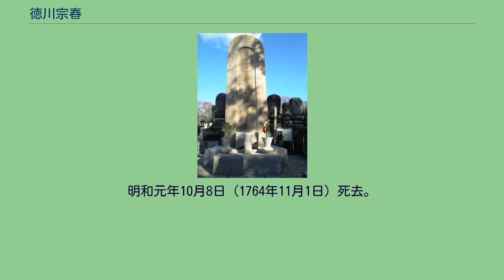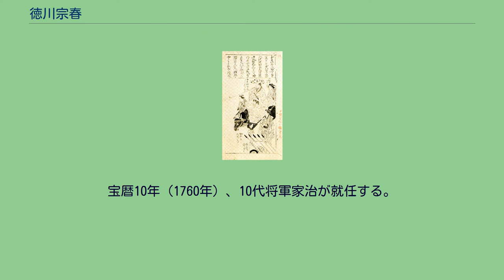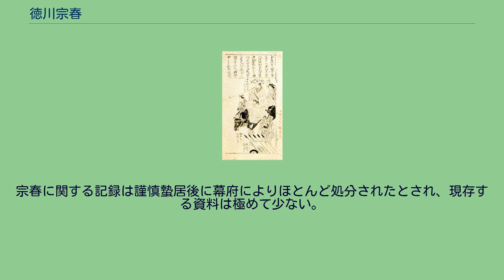徳川宗春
徳川 宗春（とくがわ むねはる）は、江戸時代中期の大名。
尾張徳川家第7代当主・第7代尾張藩主。
尾張藩主前は御連枝である大久保松平家当主（陸奥梁川藩主）。
尾張藩主就任時に規制緩和政策をとった宗春は、質素倹約策の8代将軍徳川吉宗とよく対比されるが、幕府が元文の改鋳で金融緩和をした際には、尾張藩では引き締め政策を行っており、単純な規制緩和ではなかった。
歴代藩主と同様、尾張藩主就任後に吉宗から「宗」の偏諱を授かって「宗春」と改名した（後述）。
改名前の諱は兄徳川吉通の「通」の字を得て通春。
出典: 元禄9年10月28日（1696年11月22日）、尾張藩第3代藩主徳川綱誠の二十男として名古屋で生まれ、萬五郎と名付けられる。
母は側室の梅津（宣揚院、遠州掛川横須賀浪人三浦太次兵衛嘉重の長女）。
元禄11年（1698年）に祖母の千代姫、翌元禄12年（1699年）に父の綱誠、元禄13年（1700年）に祖父の徳川光友が相次いで没した。
宝永5年（1708年）11月、兄で第4代藩主の吉通より偏諱を受け、諱を通春とする。
吉通は奥で夕餉を摂る際には宗春と共に食事をしたほど、末弟の宗春を可愛がった。
正徳2年（1712年）兄通顕（のちの徳川継友）・通温は江戸に下向し従四位下に叙任され、譜代衆となるが、宗春は名古屋に残されたままとなる。
宝永6年（1709年）3月、久留米藩主有馬則維から、尾張藩御連枝筆頭四谷松平義行宛に、万五郎を仮養子に迎え、そののち正式な養子にしたいという申し出があった。
しかしこの話はたち消えている。
翌正徳3年（1713年）4月に江戸へ移り、星野藤馬を小姓とする。
閏5月、江戸に下向した際に同道した尾張藩士2人が吐血頓死・割腹自害する事件が起きる。
同月に尾張藩御連枝梁川藩主松平義昌が逝去し、7月には尾張藩4代藩主の兄・吉通が薨去する。
さらに10月には、甥で吉通の跡を継いだ5代藩主五郎太が逝去し、兄・通顕が継友と改名して6代藩主となる。
12月に元服し、求馬通春と名乗る（通称を「求馬」に改めた）。
正徳6年（1716年）2月に第7代将軍徳川家継に御目見し、3月に譜代衆となり松平求馬通春を名乗る。
同年改元後、享保元年（1716年）7月に第8代将軍徳川吉宗当時の幕府の奏請により従五位下主計頭に叙任される。
享保3年（1718年）4月、疱瘡に罹るが、まもなく回復する。
同月、兄・通温が名古屋城下に蟄居謹慎となる。
12月、従四位下に叙任する。
吉宗から特別に鷹狩の獲物を数度賜り、吉宗お気に入りの譜代衆と共に紅葉山東照宮の予参を命じられるなど、御家門衆として将軍吉宗に大切にされる。
享保13年（1728年）、実母の宣揚院を見舞うため名古屋へ下向する。
享保14年（1729年）6月、梁川藩第3代松平義真が没し、梁川藩大久保松平家が断絶する。
8月に吉宗から肝煎りで梁川藩3万石を改めて与えられ、大久保松平家を再興する。
12月に従四位下侍従に任官し、大広間詰めとなる。
享保15年（1730年）9月、日光社参。
11月27日に兄・尾張藩6代藩主徳川継友が没し、翌日継友の遺言ということで尾張徳川宗家を相続し、第7代当主徳川通春となる。
享保16年（1731年）正月、公儀の法度・代々の法規を守るべきこと・藩邸内での歌舞音曲の許可・夜の外出の許可・本寿院の蟄居を解く令を出す。
同月に正四位下左近衛権少将に叙任する。
続けて従三位左近衛権中将に叙任する。
将軍吉宗より偏諱を授かり、徳川宗春を名乗る。
3月、従三位参議（宰相）・左近衛権中将に叙任する。
同月、政治宣言の著述『温知政要』を著す。
同年4月、名古屋城へ入る。
名古屋入府の際の宗春一行は、華麗な衣装を纏い、また自身も鼈甲製の唐人笠と足袋まで黒尽くめの衣装（金縁・内側は赤）と漆黒の馬に騎乗していたという。
宗春は名古屋に戻ると、4代藩主吉通の御簾中瑞祥院（九条輔子）の実家の九条家に3千両を寄付し、朝廷との関係を大切にした。
名古屋城下では、東照宮祭・尾張祇園祭（若宮祭・三之丸天王祭）・1ヶ月半にも及ぶ盆踊り等の祭りを奨励した。
また、女性や子供が夜でも歩ける町にするために、提灯を城下に数多く置いた。
継友時代に廃れていた御下屋敷（名古屋城下、藩主の隠居所）を建て直し、そのお披露目の際に城下の女性と子供を呼んで踊りの大会を丸2日間行わせ、その際に奉行以上の重職たちにも閲覧させている。
藩士...